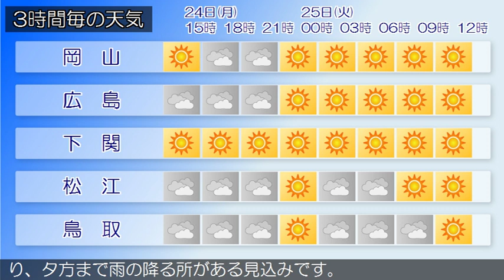2019/06/24 中国地方の天気予報 昼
広島県では、２４日夜のはじめ頃まで急な強い雨や落雷に注意してください。南部では、２４日まで空気の乾燥による火の取り扱いに注意してください。広島県は、中国地方は、上空の寒気や湿った空気の影響で概ね曇り、山陰では雨の降っている所があります。岡山県は、上空の寒気や湿った空気の影響で概ね曇っています山口県は、２４日は、高気圧に覆われて概ね晴れますが、湿った空気や日射の影響により曇りで雨が降る所があるでしょう。鳥取県は、２４日は、上空の寒気や湿った空気の影響で概ね曇り、夕方まで雨の降る所がある見込みです。島根県は、２４日は、上空の寒気や湿った空気の影響で概ね曇り、昼過ぎまで雨の降る所がある見込みです。